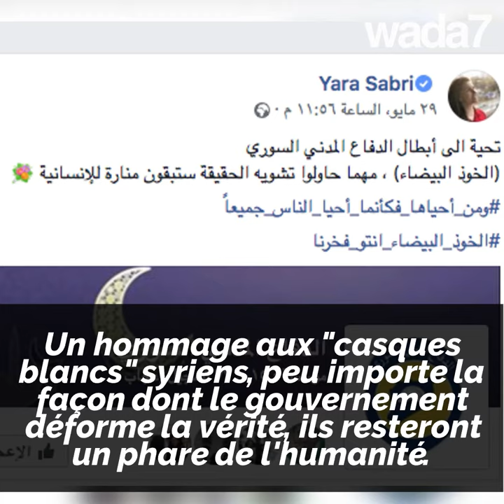Les casques blancs accusés !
Les casques blancs accusés ! Une nouvelle fois, Damas attaque l'organisation !